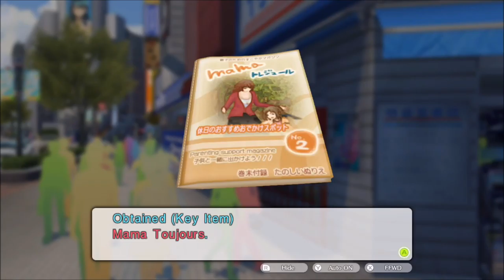Tokyo Mirage Sessions FE - Sad Stories And Picking Up Ladies - #44 (Team PokeDudes)